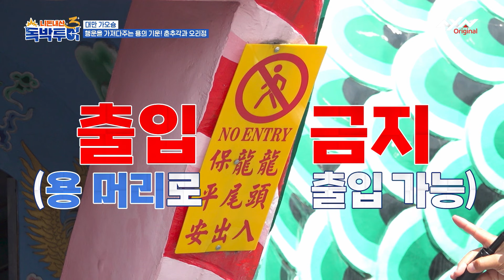[EP8-1] 용의 기운을 받아라! 독박즈 대만에서 행운 따라잡기!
🤭매주 토요일 밤 8시 20분💸AXN에서 만나요💕

니돈내산 독박투어 시즌3✈️
걸리면 독박! 안 걸면 공짜여행!
여행의 모든 과정을 '복불복 게임'을 통해 진행된다!
출연자 사비로 결제하는 초유의 리얼리티 여행 예능

✔니돈내산 [독박투어3] 프로그램 정보를 확인 할 수 있습니다.

✔본 방송은 매주 목요일 저녁 8시 20분 AXN에서 시청할 수 있습니다.